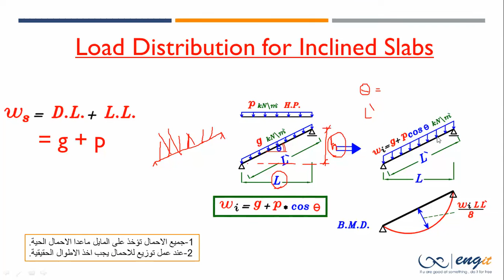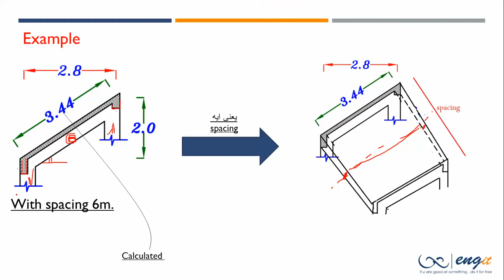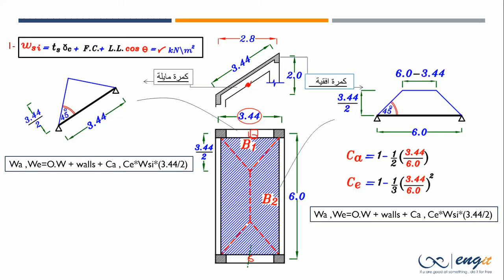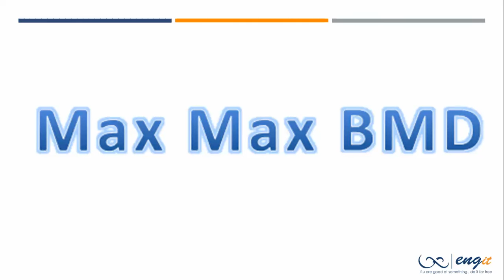load distribution for inclined slabs